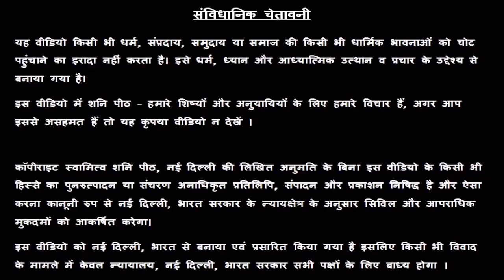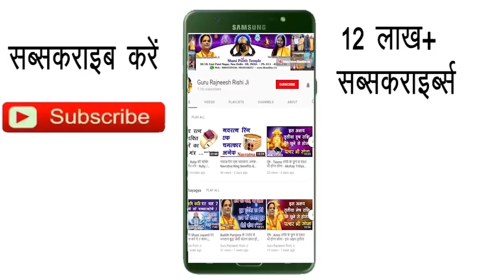आज का अचूक टोटका | Chamatkari upay | 18 January Ka Totka | आज का अचूक उपाय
प्रिय भगतगणो,

हमारा यह वीडियो 18 January के अचूक उपाय, अचूक टोटका, आज के पंचांग एवं आज के राहु काल के बारे मैं आपको जानकारी देने के लिए बनाया गया है, इस वीडियो में दी गयी जानकारी आपकी चंद्र राशी के ऊपर आधारित है. जैसा कि आप सभी जानते है कि प्रत्येक वयक्ति के गृह उसकी जन्म कुंडली के अनुसार अलग अलग होते है, अतः आप को किसी कार्य विशेष अथवा परेशानी के लिए अपनी Janam Kundli / Horoscope / Birth Chart  किसी  Famous Astrologer  या Best Astrologer  को दिखाकर परामर्श करना चाहिए या आप हमसे फ़ोन- मोबाइल नंबरों पर  – 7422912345, 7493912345, 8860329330, 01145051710, 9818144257 पर संपर्क कर सकते है